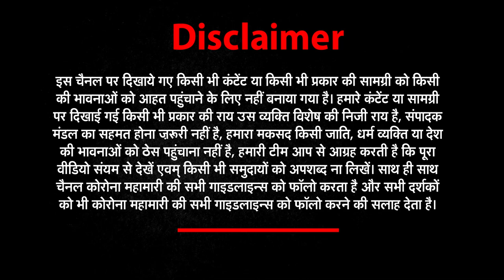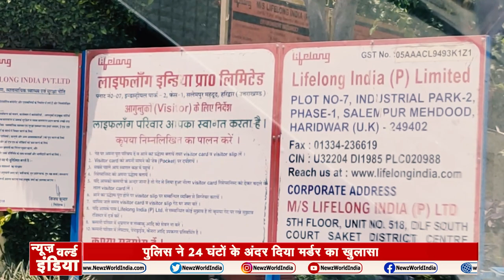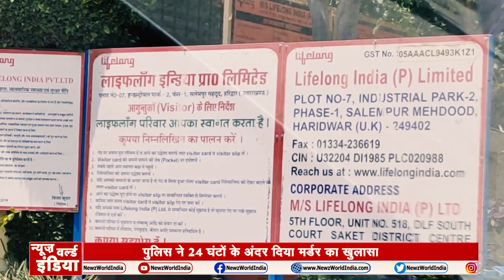उत्तराखंड (Uttarakhand) की सभी का शानदार विश्लेषण | NEWs World India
खबरों में है दम, सबसे आगे News world india